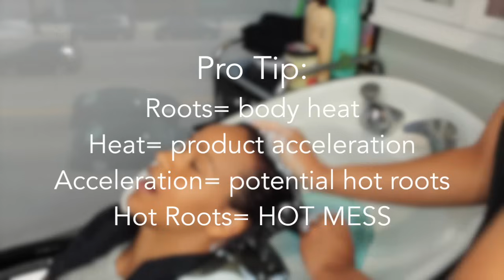How To: Bleach Wash/Soap Cap | THE SAFEST WAY TO LIGHTEN HAIR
BrittneyWins